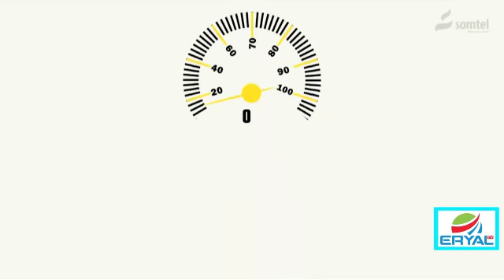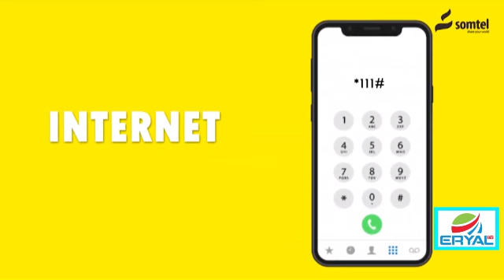Raysal Wasaaraha Somaliya Oo Maanta Gaadhay Baydhabo